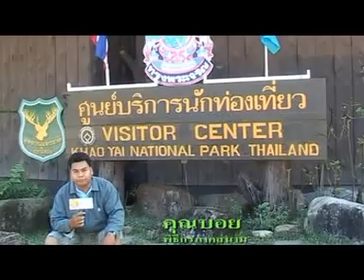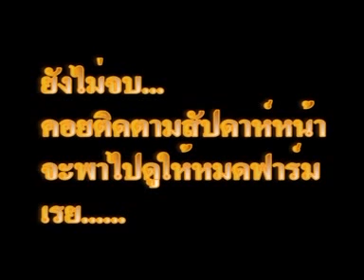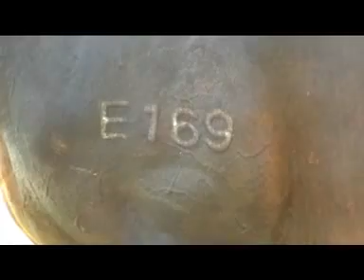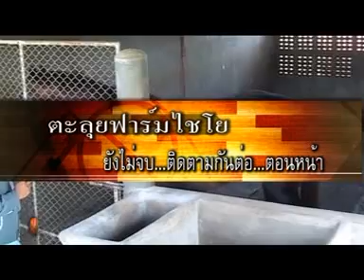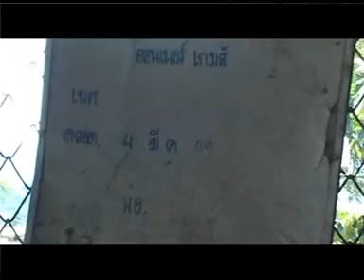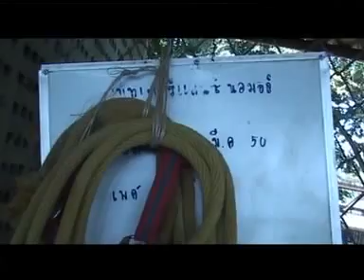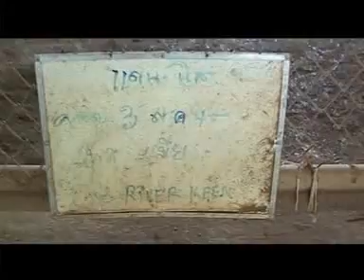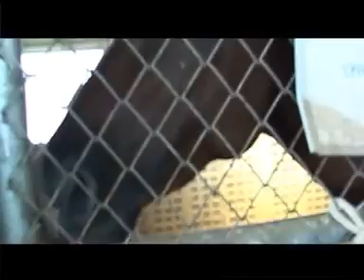ไชโย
ตะลุยฟาร์มม้าไปกับแดนไท ตอน ไชโย อภิมหาฟาร์มม้าแข่ง